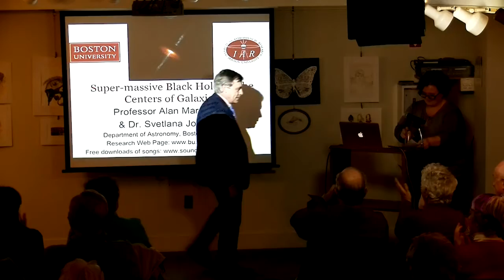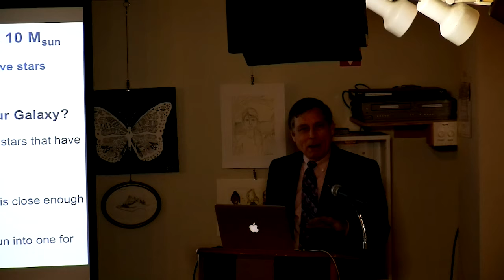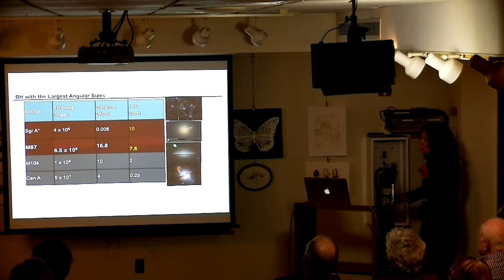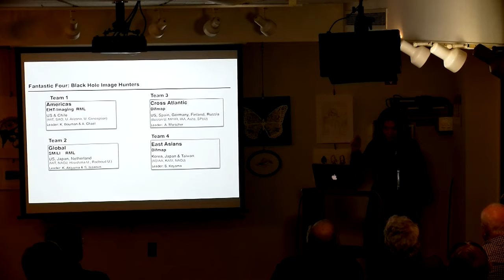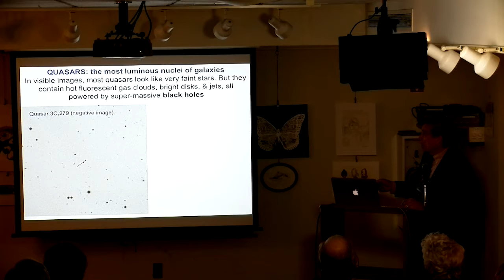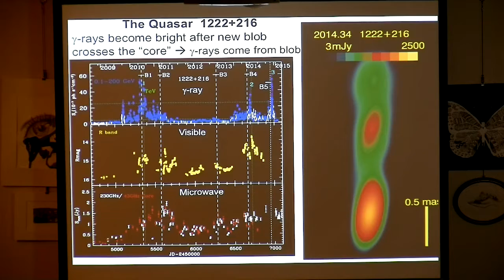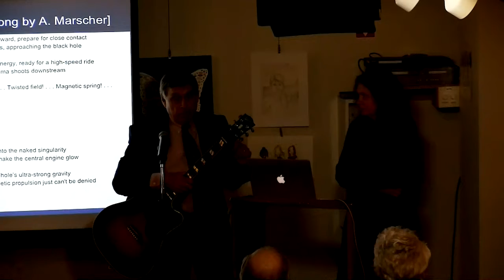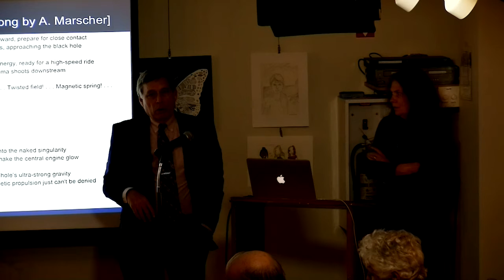Wayland Library: Great Presenters: Black Hole Monsters with Alan Marscher and Svetlana Jorstad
February 4, 2020 - Alan Marscher & Svetlana Jorstad present "Black Hole Monsters at the Centers of Galaxies"

Ironically, black holes create the most luminous objects in the universe. The speakers study super-massive black holes at the centers of galaxies, and are members of a team that recently imaged the “black hole shadow” in the center of the galaxy M87. They will discuss how gas falling onto black holes and jets of high-energy particles powered by the black hole’s spin cause the centers of galaxies to shine brightly across the entire spectrum from radio to visible to X-ray and gamma-ray wavelengths.

Dr. Alan Marscher is a professor of astronomy, and Dr. Svetlana Jorstad is a senior research associate in the Institute for Astrophysical Research at Boston University. Together they have published over 200 articles in scientific journals on the topic of quasars and other types of active galactic nuclei. They use data from a number of NASA satellite observatories and ground-based telescopes to follow variations in brightness and changes in images of jets of high-energy particles and magnetic fields at the centers
of some galaxies.